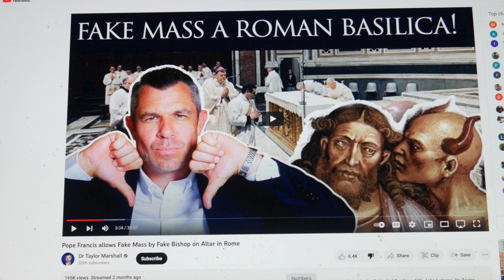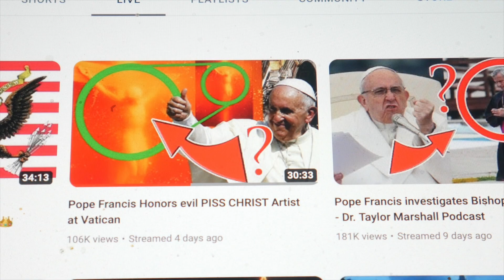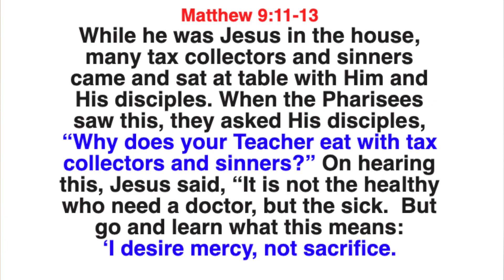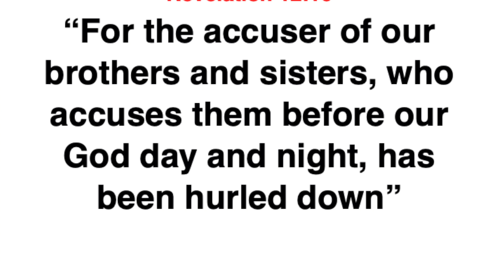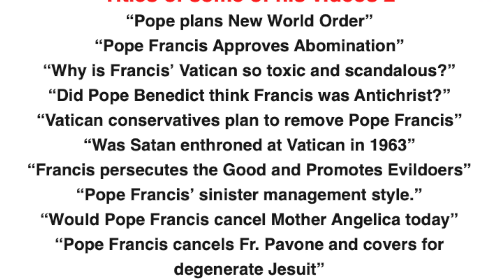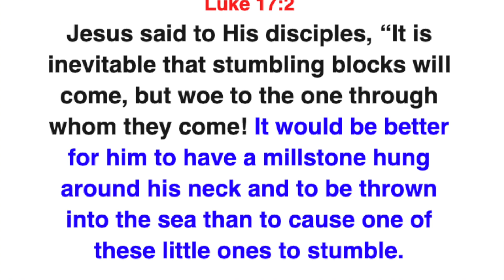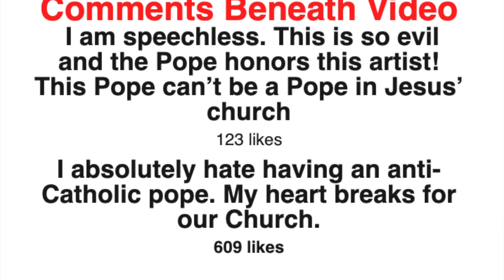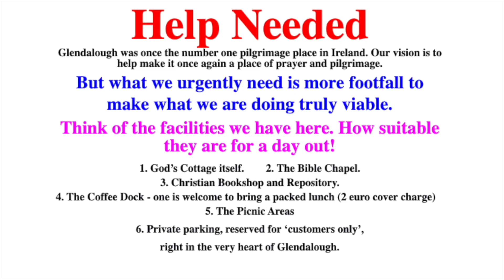How Dr Marshall makes money attacking the Pope